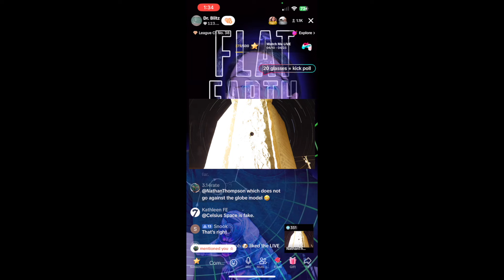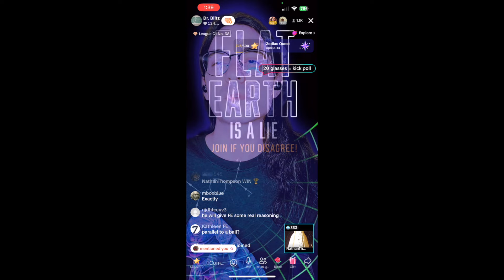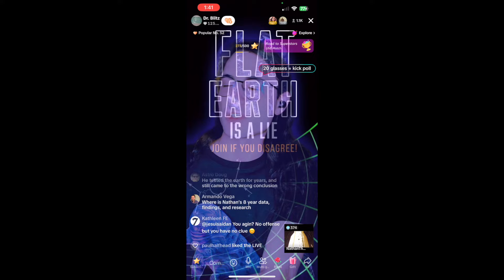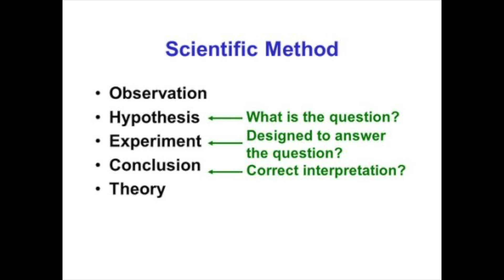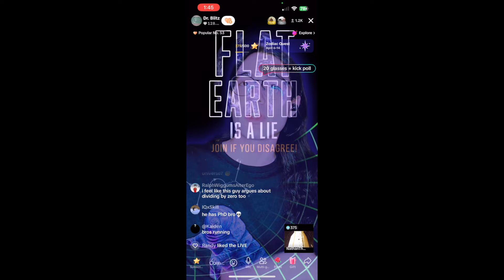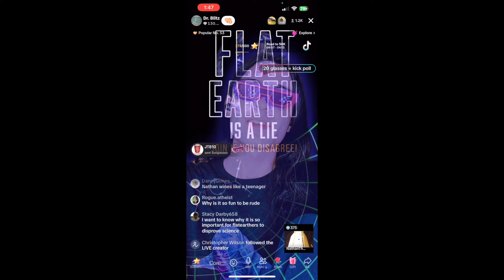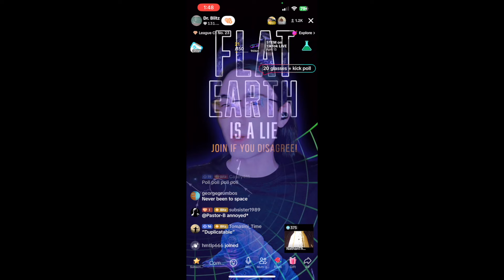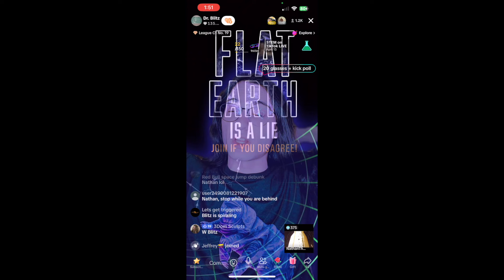PhD Blitz The Twitching Psuedoscientist Double Speaking Donut